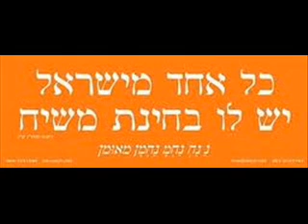שיחות סבא ישראל בער אודעסר 16ב